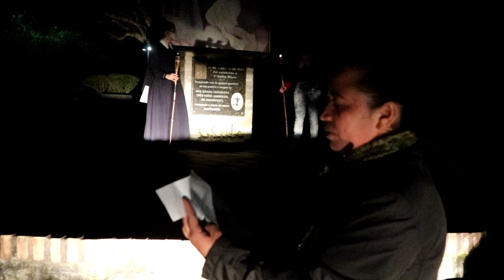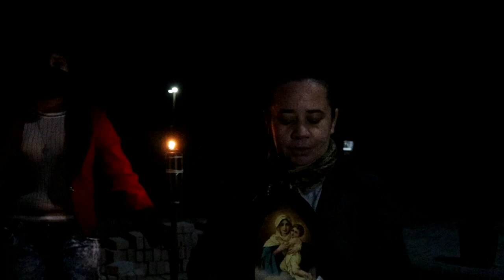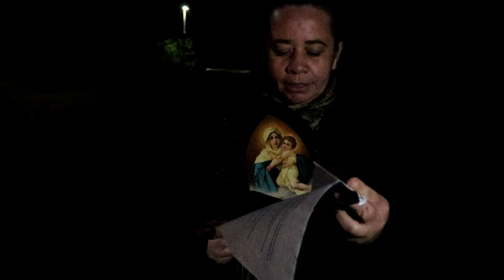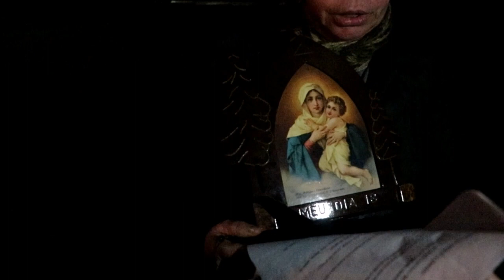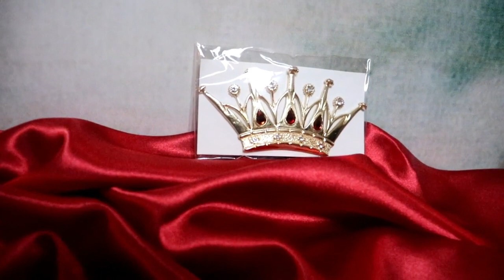Lafs 5º dia da novena